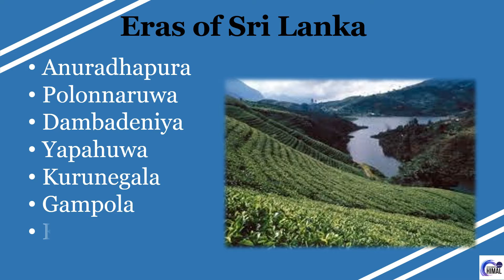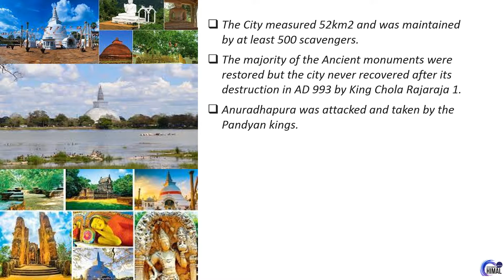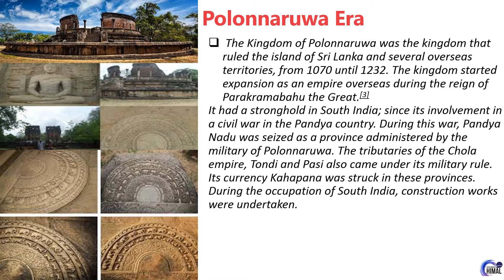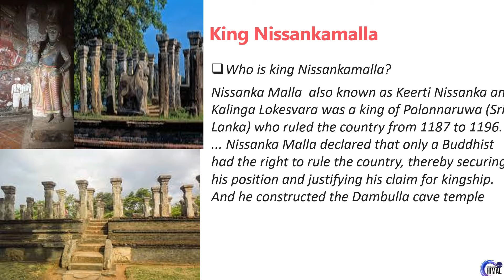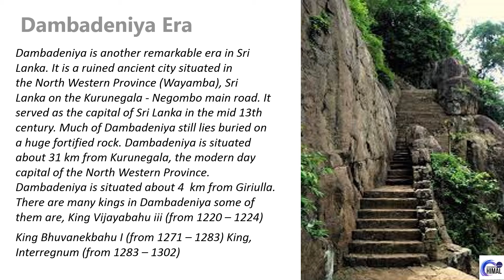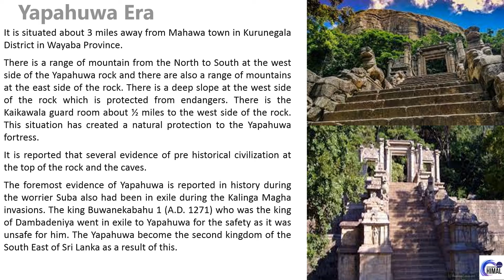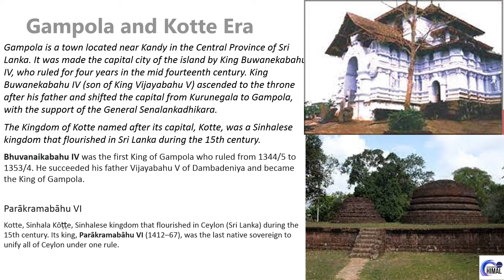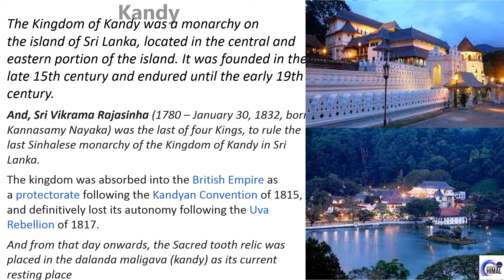Sri Lankan History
Hello everyone! Today I thought of giving you guys a taste of Sri Lankan History Hope you enjoyed.

Did you know I have a discord server??